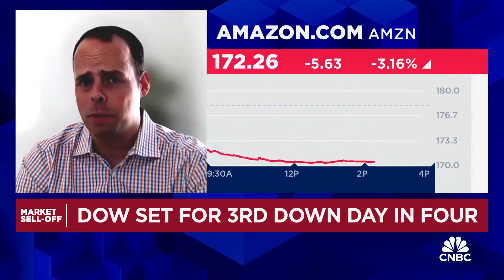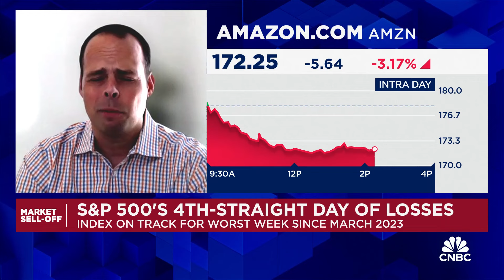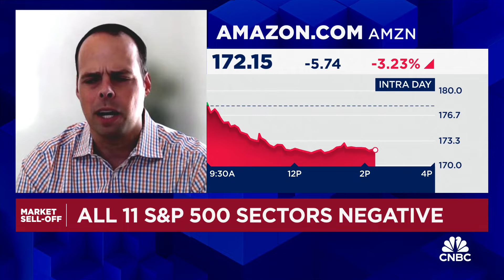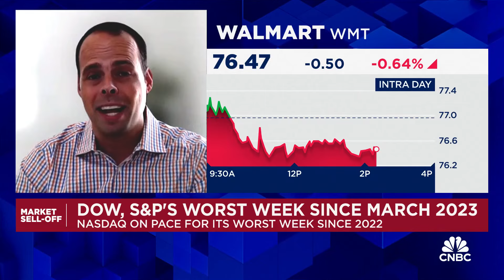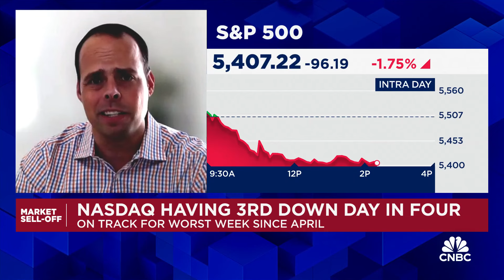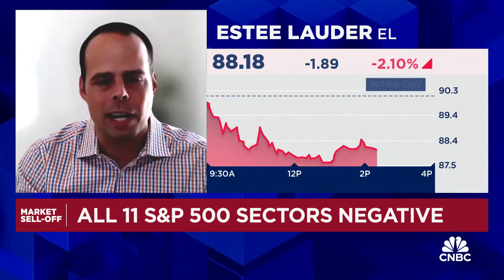How Amazon became 2023's top apparel and footwear seller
Ike Boruchow, Wells Fargo senior analyst, joins CNBC's 'Power Lunch' to discuss Wells Fargo's new report showing Amazon was the top seller of apparel and footwear in 2023, what this means for retail competitors, and more.